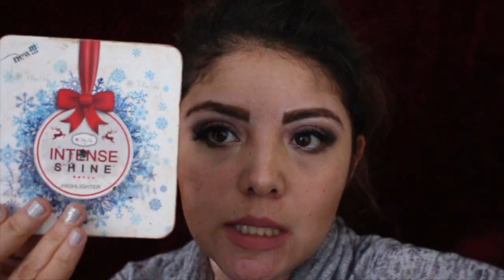Cómo hacer el maquillaje de Elena Radionova de patinaje artístico sobre hielo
Cómo hacer uno de los maquillajes más populares de Elena Radionova. Si hay una patinadora rusa cuyo estilo amamos, es Elena Radionova. Su carisma y elegancia para elegir vestidos también se refleja en el hermoso maquillaje que realiza.

NOTA: Cuando grabé la intro ya habían pasado varias horas y mi piel es súper absorbente y por eso no se ve tan bien como cuando recién terminé de hacerlo. Como sea, como paso adicional, usen un fijador para que no les pase.

¡OYE! MIRA ESTO!👇
 ¡🎁⛸REGALOS PARA PATINADORES🎁⛸!: